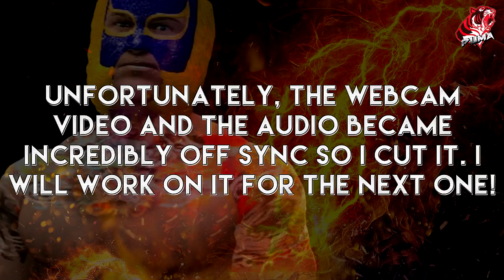WWE2K17 My Career Mode w/ CM Puma - US CHAMP - Episode 53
WE'RE BACK BABAY! CM Puma returns to MyCareer mode in WWE2K17!

Check out the links below for info on MyCareer Mode and CAW Universe mode!